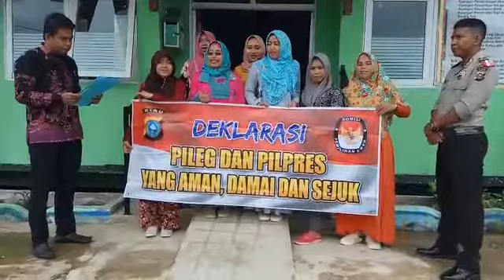Deklarasi Pemilu Damai 2019 oleh Masyarakat Kel Enok Kec Enok